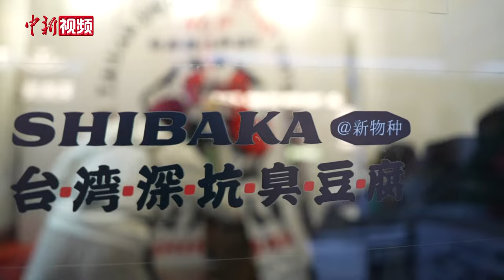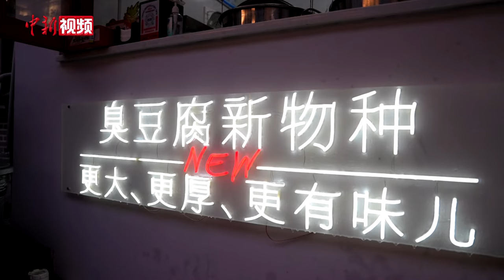【“湘”当精彩】台湾演员“跨界”开美食店 为湖南食客献上地道“台湾味”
来自台湾台北的“90后”青年演员任思齐自幼对表演充满热情，为寻求更大的发展机会，他在2017年来到大陆开启北漂生活，后与妻子彭高唱因戏结缘、相知相恋，在大陆组成了幸福的家庭。
        2023年，孩子的到来让任思齐决心用更多的时间陪伴家庭，于是来到妻子的家乡创业，在湖南长沙开了首家台湾麻辣臭豆腐店。2024年春节期间，任思齐的店铺仍正常营业，吸引着人们前来尝鲜。